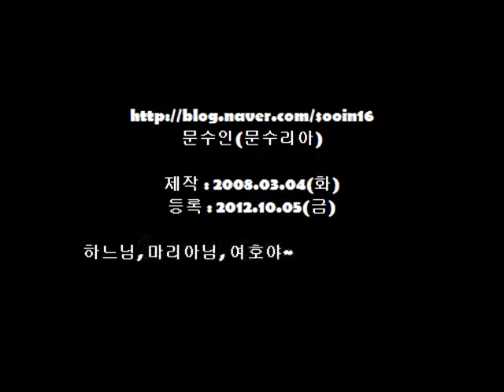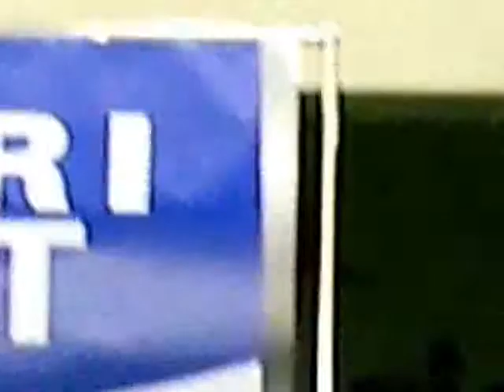2007.02.10 찍은 - 김승현, 동방신기 - On&On [2008.03.04 제작]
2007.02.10 김승현을 직접 찍은 걸로 만듬-오리온스vsSK 2Q-2
- 나는 경기보고 우리첫째언니가 나를 위해서 나중에 또 계속 보라고 찍어 준 영상이다.
2007년부터~2008년도초까지 싸이에 올렸던 영상입니다.
(위의 영상을 40초부터 보세요. 김승현이 손을 뒤로 모아서 하트를 만듭니다.
처음에 김승현이 먼저 제게 하트를 보내줘서 저도 보내주고, 서로 자주 보내주고 했습니다.)

더 자세한 내용은 입니다.